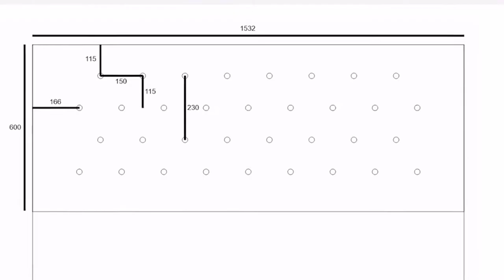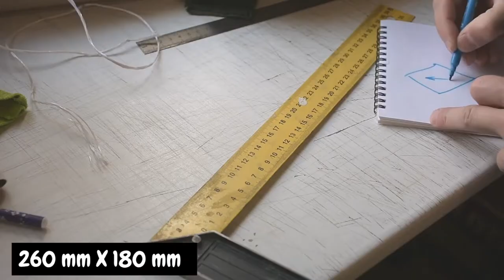Faire une TÊTE DE LIT Capitonnée | Tutoriel DIY Pas à Pas en Tissu ou Simili Cuir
Ce tuto vous montrera comment fabriquer une tête de lit capitonnée à partir d’une planche de mélamine, d’une mousse tapissier (ou matelas) de polyuréthane, de tissu type de faux cuir (simili), de corde, de boutons, de colle et d’une agrafeuse.

Dans cette vidéo, le menuisier possède une presse à recouvrir les boutons mais vous pouvez les acheter tout fait. Il possède aussi un compresseur avec une agrafeuse pneumatique mais vous pouvez tout aussi bien utiliser une agrafeuse manuelle !

Il est nécessaire de faire un plan selon la hauteur et la largeur de notre lit ainsi que du design recherché puis de s’armer de patience te d’organisation et le tour est joué ! Une tête de lit fait maison, à votre goût, aux mesures exactes de votre lit et à un prix bien plus abordable.

La TÊTE DE LIT est une pièce d'ameublement qui se fixe à l'avant du lit, et sur laquelle les dormeurs peuvent poser leurs têtes.